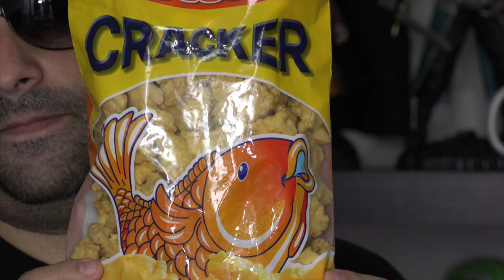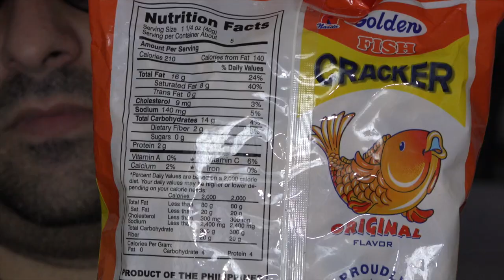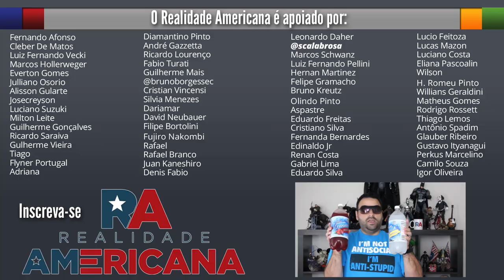Salgadinho de Peixe